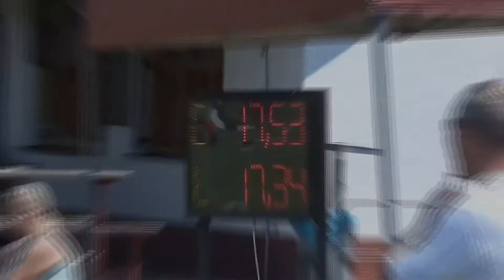Srch "S" sezona 2017